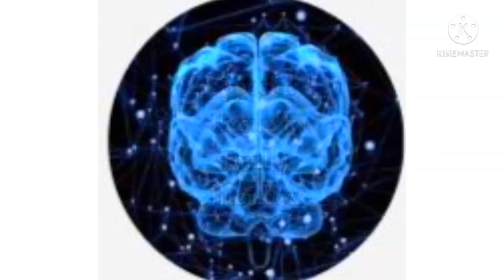Boiling water sound। #2022।জল ফোটার শব্দ।Soundeffect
Recording Date- 30th March #2022
Created by-Lotus
U Date-1st April